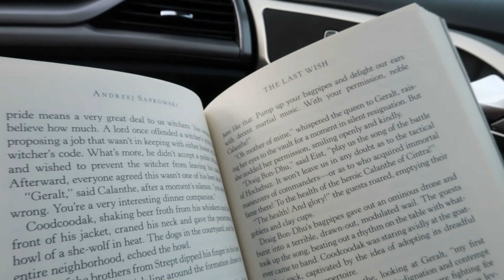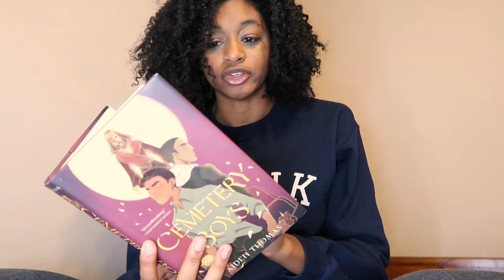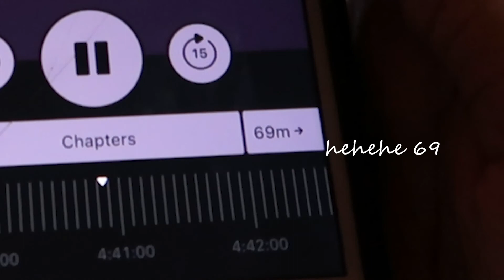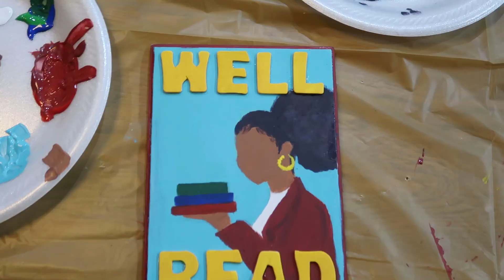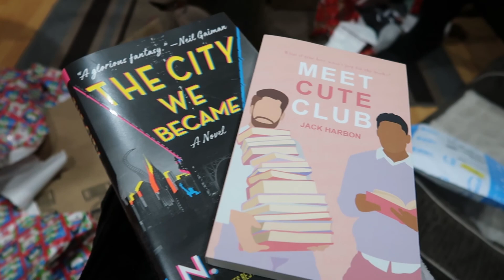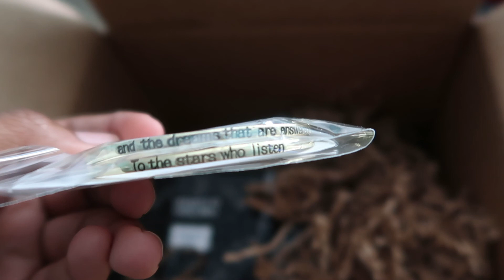spending christmas in a cabin | Reading Vlog | LalaLovesLit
If you see me saying I'll finish books in this vlog, no you didn't. Hope you enjoyed and are having a happy holiday season❤